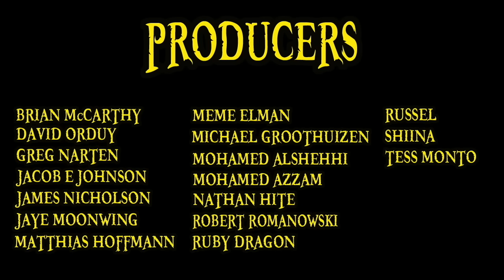The East Blue Saga In 8 MINUTES | Sagas In Minutes #1